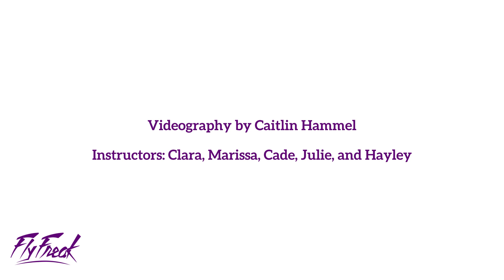Fly Freak Studio Student Showcase Summer 2023 - Show 4 of 13 - Yucai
Fly Freak Studio Student Showcase Summer 2023

Videography by Caitlin Hammel
Instructors: Clara, Marissa, Cade, Julie, and Hayley

Try a class at Fly Freak! All bodies welcome. FlyFreakStudio.com

Currently offering:
Sling
Silks
Lyra
Barre
Yoga
Flexercise
Chair Dance
... and more!
Classes available in studio or via the Zoom app!

Fun fact: Fly Freak just turned 5 years old! Thanks everyone for your support. Grateful to be here.